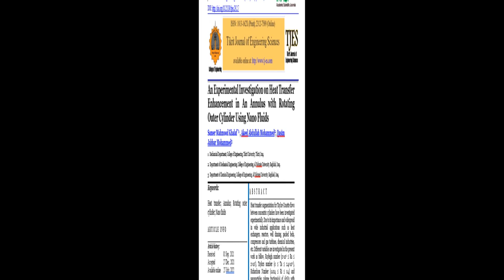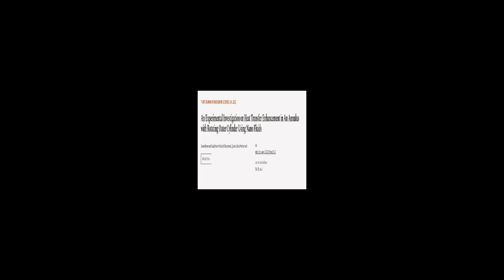An Experimental Investigation on Heat Transfer Enhancement in An Annulus with Rotatin... | RTCL.TV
### Keywords ###

### Article Attribution ###
Title: An Experimental Investigation on Heat Transfer Enhancement in An Annulus with Rotating Outer Cylinder Using Nano Fluids
Authors: Samer Mahmood  Khalaf, Akeel Abdullah  Mohammed ,and Qasim Jabbar  Mohammed
Publisher: Tikrit University
DOI: 10.25130/tjes.29.2.7

### Video Timestamps ###
0:00:00 - Summary
0:00:58 - Title
0:01:04 - Tail
0:01:09 - End